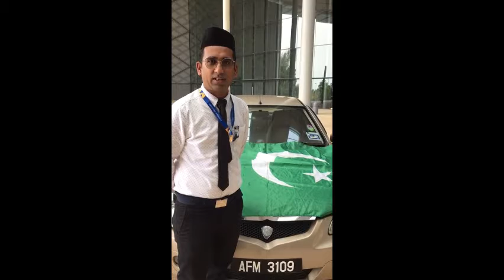Wishes from the people around the Globe for Pakistan Malaysia Joint Independence Day Celebrations